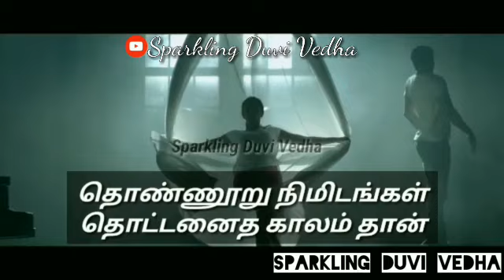Unnodu na Iruntha Vijay Love Emotional Dance Versios Edits|Iruvar Film Dialogue Whatsapp Status